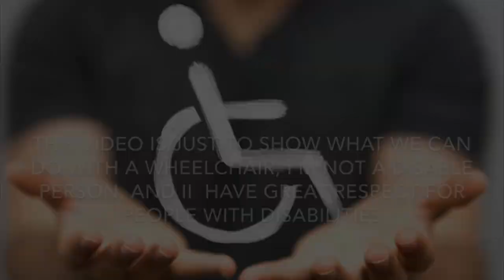Gwada G Wheelchair Skills 2018 ( Hands on Me )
Just fun and good mood,

Music vidéo : Hands On Me, BURNS Feat Maluma & Rae Sremmurd